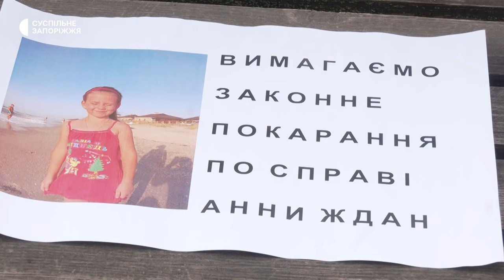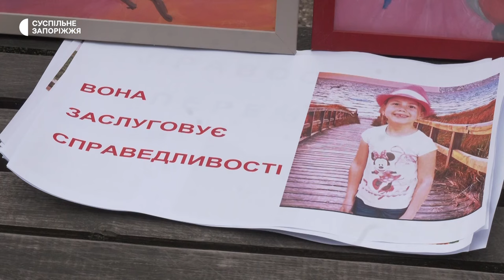19 березня: відбувся суд у справі Олега Комаренка щодо загибелі Анни Ждан у "Дубовому гаю"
19 березня у Жовтневому районному суді Запоріжжя відбулося засідання у справі колишнього директора комунального підприємства (КП) "Центрального парку культури та відпочинку "Дубовий гай" Олега Комаренка щодо загибелі Анни Ждан — дівчинки, на яку в парку впала скульптура. Обвинуваченому обрали запобіжний захід.

Журналісти Суспільного побували перед будівлею суду, де зібралися бажаючі підтримати родину загиблої дівчинки та безпосередньо на судовому засіданні.